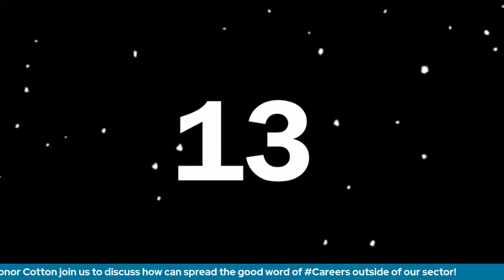WeAreCareers S4 Episode 5 - Bringing CEIAG into the Mainstream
It's the final episode of this series of WeAreCareers (booo!) but we are planning on going out with a bang, as our last episode before Christmas features not one but two fantastic guests! On Wednesday 15th December @ 13:00, Chris and Sabiha will be welcoming careers professional and Karuna CV founder, Rish Baruah and Not Going to Uni Managing Director, Conor Cotton to the virtual studio, where they'll be discussing how we can all continue to raise awareness of the value of CEIAG via more mainstream channels, including media publications, radio, television and social media!

All this, our usual shout-outs and CDI/CEIAG news plus the long-awaited results of Chris and Sabiha's New Year 2021 predictions - how did they get on? You'll have to join us on Wednesday 15th December to find out!

As always, you can join us live on the day via the CDI's Facebook Community of Practice, LinkedIn page or YouTube channel, or catch up with us on-demand at a time that suits you following the recording of the show next Wednesday!

We look forward to seeing you in the Careersphere, with your Christmas jumpers (or other paraphernalia) in tow!